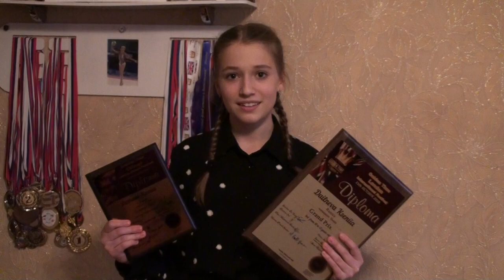Выиграла приз 500$! Даильнева Ксения, г Тула Отзыв о Golden Time. GoldenTimeTalent ​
Поздравляем нашу дорогую участницу Даильневу Ксению с победой в конкурсе на Приз Зрительских симпатий от Golden Time - международные фестивали!
Ксения огромный талант поскольку она получила два Grand Prix подряд в Golden Time London и Golden Time Chicago!
И пиком радости от победы в основном конкурсе стала победа во второй части конкурса на Приз зрительских симпатий, где Ксения выиграла 500$! Теперь она потратит эти деньги на летний отдых!
Друзья, участвуйте в фестивалях и конкурсах Golden Time, получайте Гран При , растите и развивайтесь в своем таланте и помните, что Golden Time - это твой путь  к успеху!!!
Congratulations to our dear participant Xenia Dahilneva with a victory in the competition for the Audience Prize from Golden Time - international festivals!
Ksenia is a huge talent since she received two Grand Prix in a row at Golden Time London and Golden Time Chicago!
And the peak of joy in winning the main competition was the victory in the second part of the competition for the Audience Award, where Xenia won $ 500 ! Now she spends this money on a summer vacation!
Friends, participate in Golden Time festivals and competitions, get the Grand Prix, grow and develop in your talent and remember that Golden Time is your way to success !!!